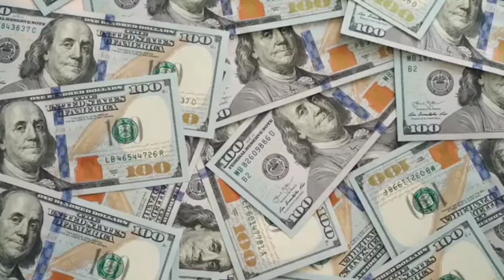भारत में एक ऐसा गांव है जहां ना पैसा चलता है और ना किसी की सरकार चलती है || DSKD24 Motivation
Motivational video
Hindi Motivational speech
Hindi Motivation speech
DSKD24 Motivation